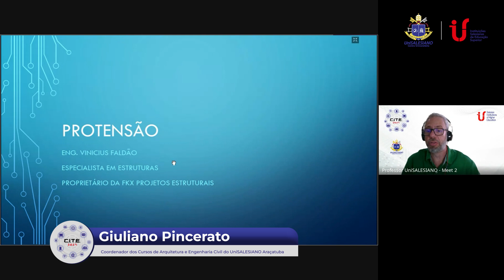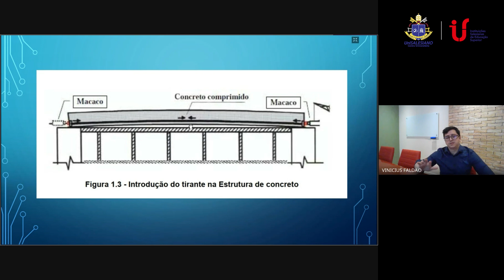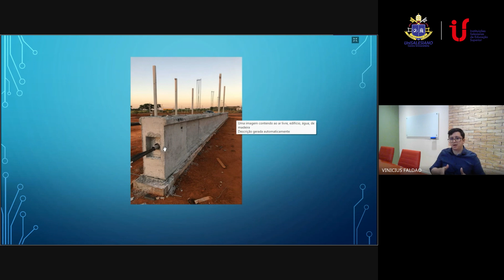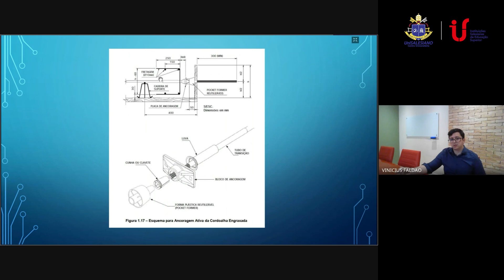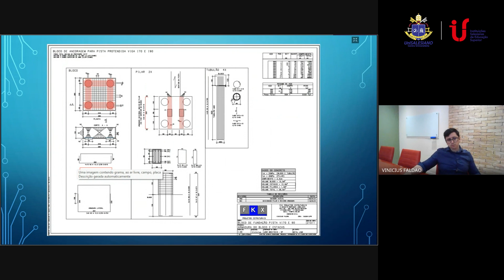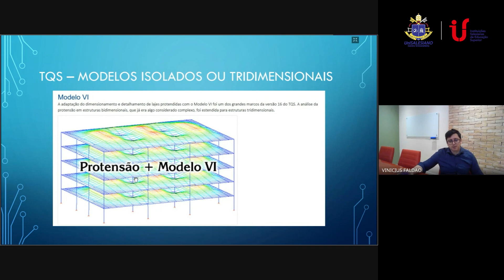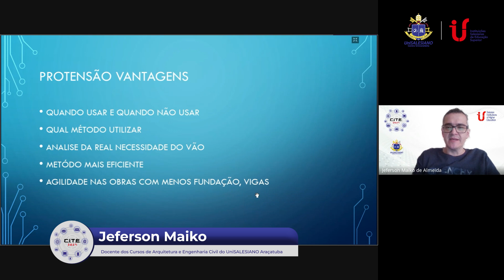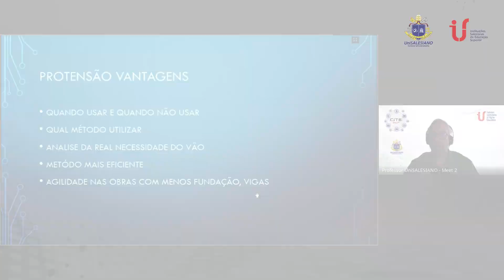4º CITE - UniSALESIANO - Estruturas Protendidas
4º CITE - Congresso Internacional de Tecnologia na Educação - UniSALESIANO

PALESTRANTE: Vinicius Faldão

TEMA:  Estruturas Protendidas